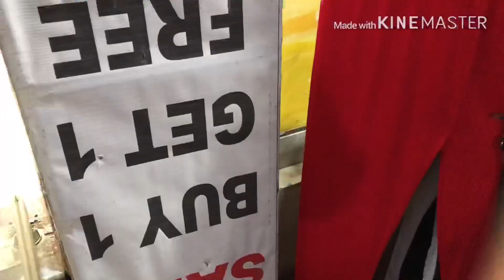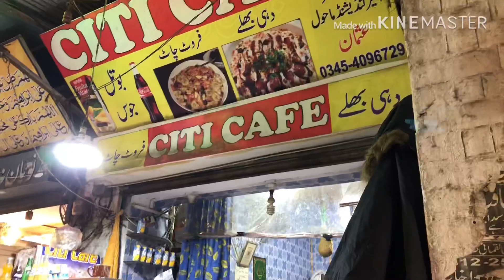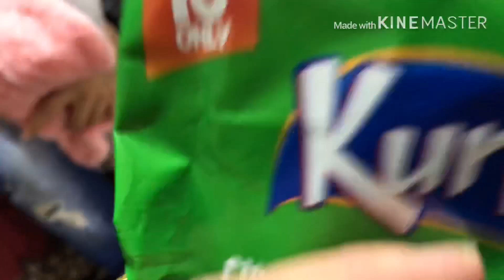January Vlog 03 | Shadi ki Shopping & preparations are finally done✔️